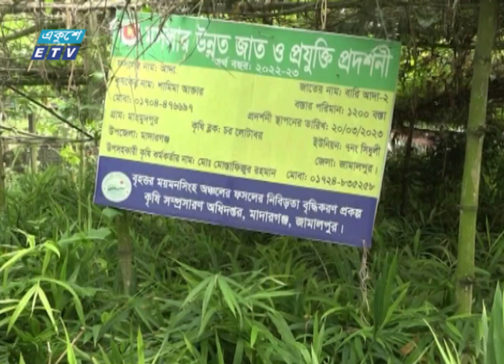বসত বাড়ির আঙিনায় ব্যাগে মসলা চাষে কমছে আমদানি নির্ভরতা | ETV News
কুষ্টিয়া-জামালপুরে ঘরের আঙিনায় পতিত জমিতে চলছে মসলার আবাদ। জিওব্যাগেও চাষে সাড়া ফেলেছেন এসব মসলা গ্রামের অনেকে। আমদানি নির্ভরতা কমিয়ে উৎপাদন বাড়াতে সহযোগিতা দিয়ে যাচ্ছে কৃষি সম্প্রসারণ অধিদপ্তর। প্রতিনিধিদের সহায়তায় আরও জানাচ্ছেন খুরশীদ আলম মুকুল।